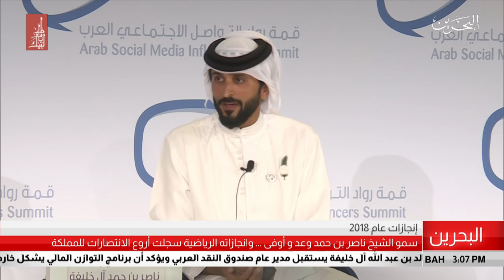البحرين مركز الأخبار : سمو الشيخ ناصر بن حمد وعد و أوفى 30-12-2018